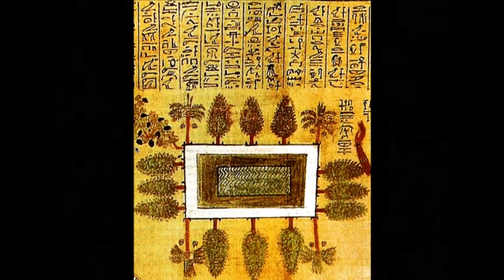Documental de Mundo Bonsai, EPISODIO-1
El mundo del bonsai, documental, episodio 1, the world of bonsai, documentary